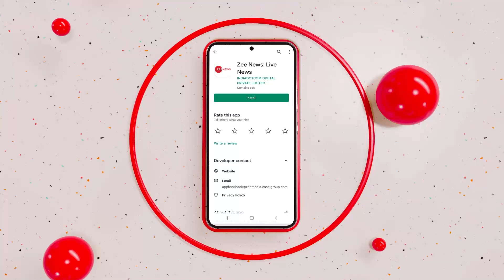Digvijaya Singh के सर्जिकल स्ट्राइक वाले बयान पर Rahul Gandhi बोले- मैं सहमत नहीं हूँ | Hindi News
जम्मू कश्मीर में कांग्रेस की भारत जोड़ो यात्रा के दौरान राहुल गांधी ने दिग्विजय सिंह के सर्जिकल स्ट्राइक वाले बयान पर कहा की मैं सेना का सम्मान करता हूँ और उनसे सहमत नहीं हूँ

During Congress' Bharat Jodo Yatra in Jammu and Kashmir, Rahul Gandhi said on Digvijay Singh's surgical strike statement that I respect the army and do not agree with him.